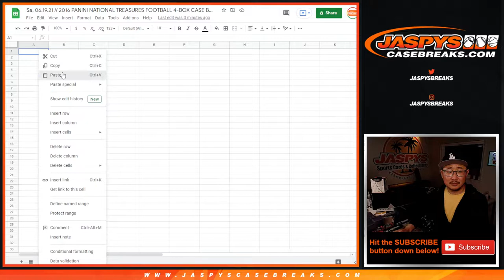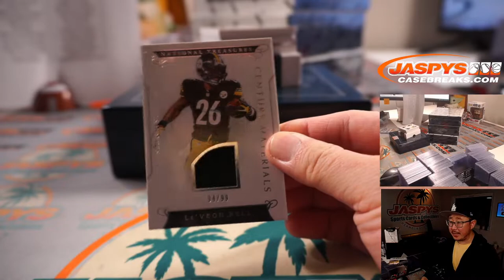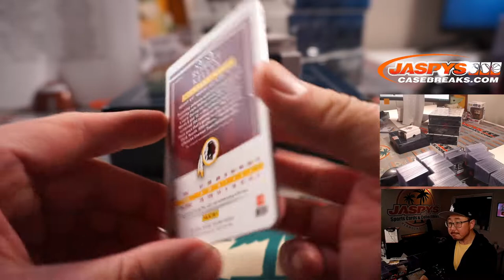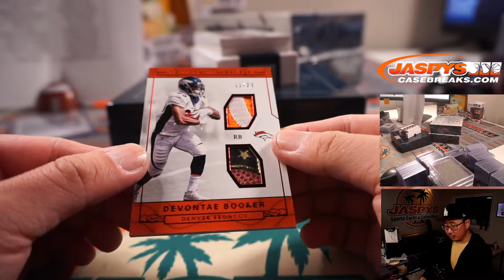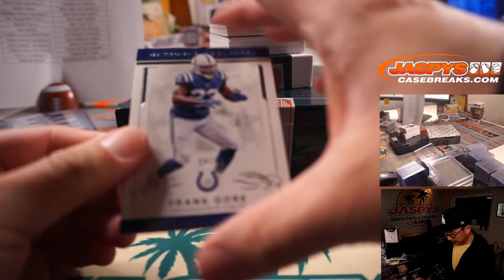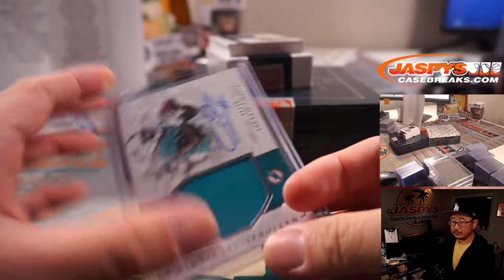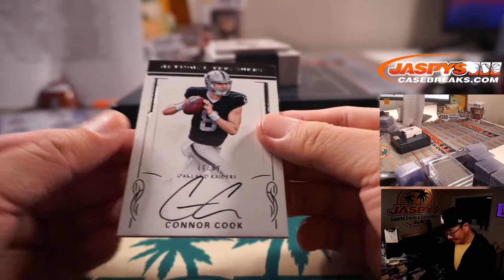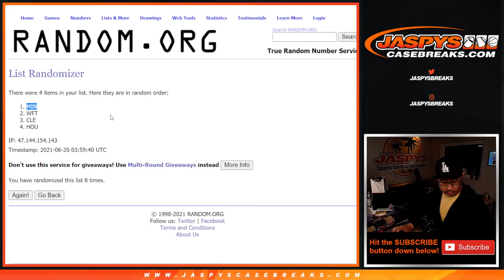Sa, 06.19.21 // 2016 PANINI NATIONAL TREASURES FOOTBALL 4-BOX CASE BREAK #1 *RT*